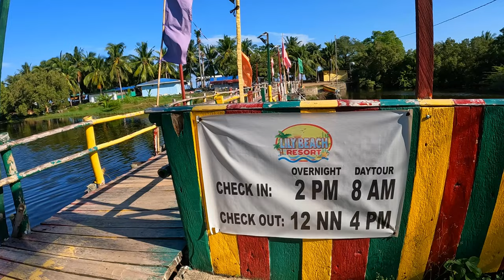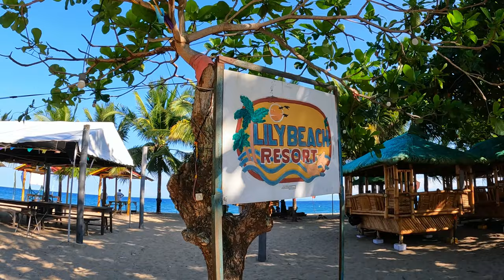Pinaka magandang Tourist Attraction sa Batangas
First Saturday of the month samahan nyo ako mag road trip papuntang Lobo, Batangas at magpunta narin sa Monte Maria dahil pangalawang beses ko palang eto mapupuntahan.
📍Lobo, Batangas
⛪️ Monte Maria
⛱ Lily Beach Resort